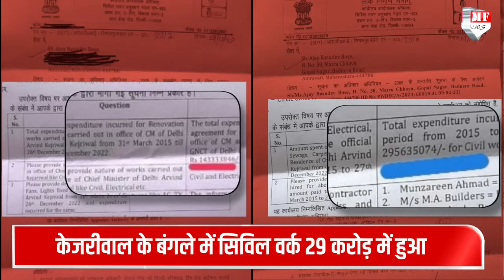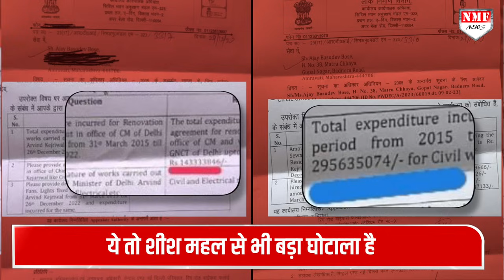शराब, शीशमहल, दवा और मोहल्ला क्लिनिक घोटाले के बाद केजरीवाल सरकार का एक और घोटाला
केजरीवाल सरकार की मुसीबतें कम होने का नाम नहीं ले रही। शराब घोटाला, शीश महल घोटाला, दवा घोटाला और मोहल्ला क्लिनिक घोटाले के बाद पिछले 24 घंटों में एक के बाद एक तीन बड़े घोटाले का पर्दाफाश हुआ है।

Pankaj
kk